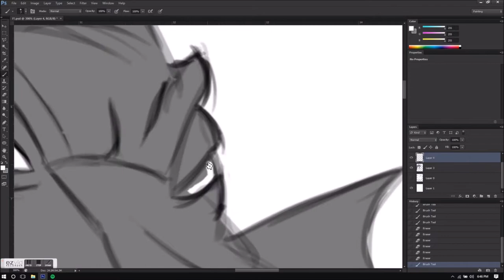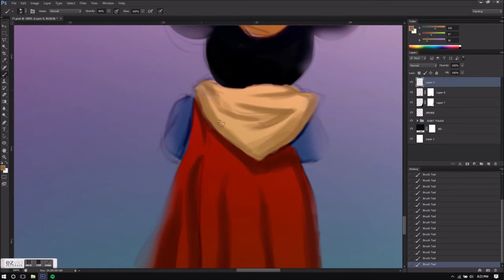Disneyland Fantasmic!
Fantasmic! returns to The Rivers of America July 17, 2017.